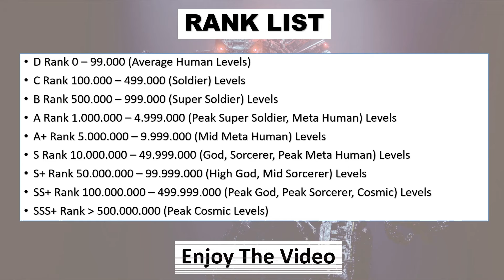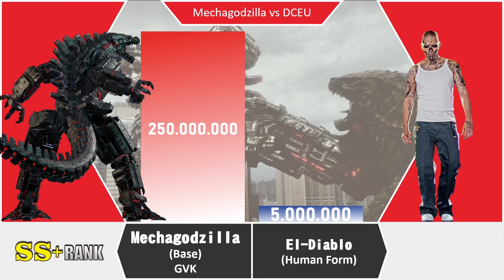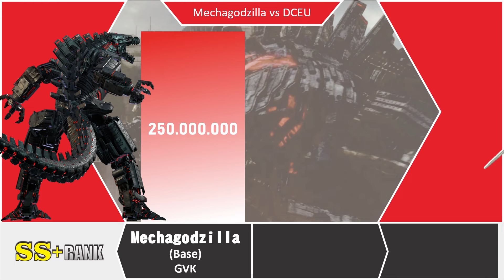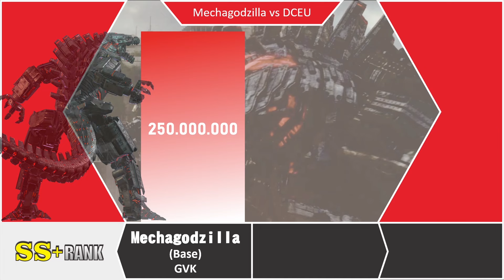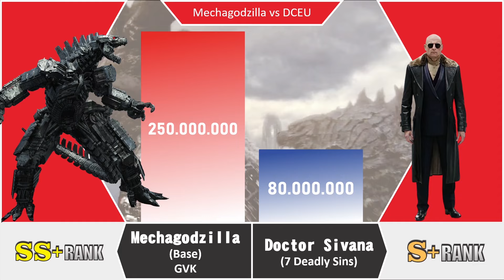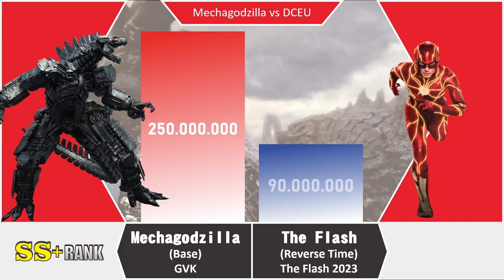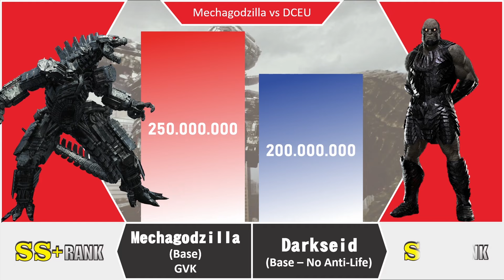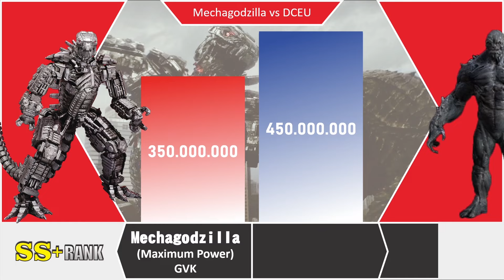MECHAGODZILLA VS DCEU POWER LEVELS 🔥🔥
This power level is based on my opinion and also my calculation, the character present is only from Legendary Monsterverse & DCEU.

Characters : Mechagodzilla

inaudio - Infraction Music - Heroes